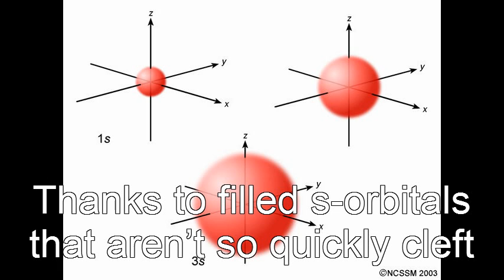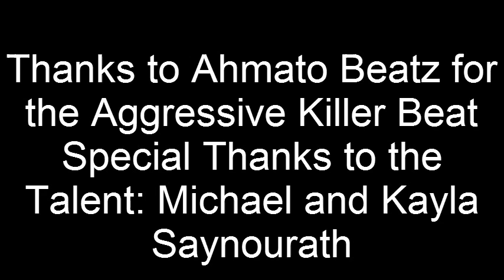The Periodic Rhyme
Dmitri would be rolling in his grave, if he weren't in my basement.

At a chemistry party back in 1869
Dmitri Mendeleev had a keen eye
Noticing some patterns, he came up with a design
For periodic trends with a periodic rhyme

He grouped elements in order of increasing mass
And properties repeated, he noticed really fast
The Periodic Table that we know and love today
Owes its very life to Dmitri Mendeleev

Starting from the left, we've got atoms that go BOOM
Sodium, potassium, and lithium, too
Throw them into water, you'll create a mighty bomb
These alkali metals are more reactive than your mom

Next come the alkaline, the alkaline earths
Magnesium and barium, which has a lot of girth
These are much more tame than their neighbors to the left
Thanks to filled s-orbitals that aren't so quickly cleft

In the middle are the metals like one giant family
They're malleable and ductile, they conduct 'lectricity
Some exhibit magnetism, a curious property
Unpaired d-electrons spin in perfect harmony

To the right are nonmetals, now fellas don't be hatin'
All the ladies love 'em cuz they're warm and insulatin'
Most do love to share, which does seem awful nice
But carbon's not a Communist, it's just the stuff of life

Fluorine and the halogens—alone they just ain't satisfied
You'll never find 'em solo, always someone right there by their side
But some still call them sinister, some still call them cheats
They're always taking 'lectrons like yo' momma takes up seats

Now don't be a boron
Get on with your silocon
Bend with the periodic trend
Now whoop with your periodic group
Slap your knee with your periodic family
Pay a fee to see more electronegativity